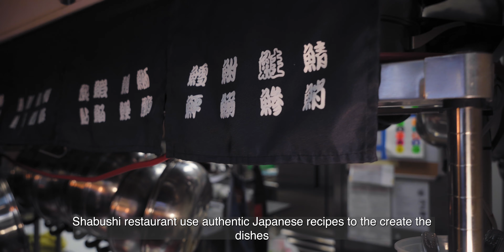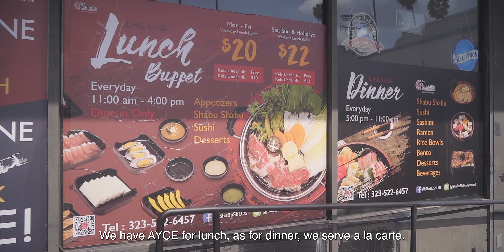EP.18 ShaBuShi - Varieties of Shabu Shabu & Sushi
The Check-In Project at Thai Town LA
Our deep dive into the business of Los Angeles

ร้าน ShaBuShi เสริฟ 2 ความอร่อยในร้านเดียวทั้งชาบู และซูชิ

Let us help with your project!